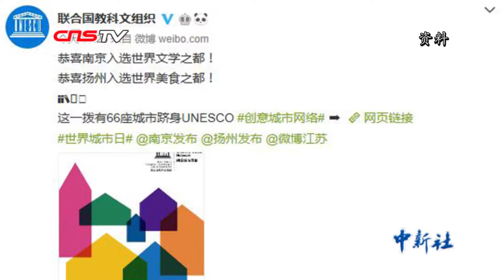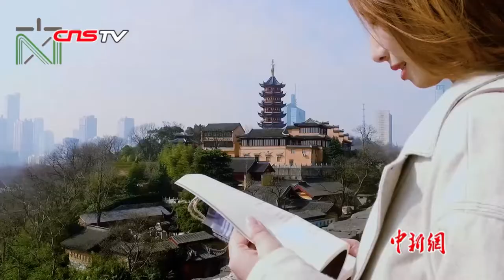南京获选科教文组织全球创意城市网络“文学之都”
10月31日，联合国教科文组织官方发布消息，批准66座城市加入教科文组织创意城市网络，其中江苏省南京市成为首个被列入世界“文学之都”的中国城市，让绵延数千年的中国江南文化历史在世界级的交流平台上得到展示。